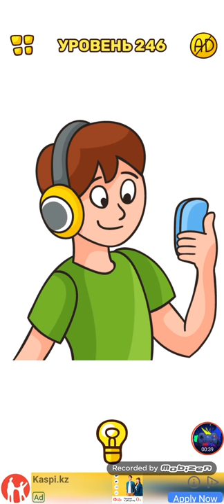Tricky Line: Draw the part # 241-250 Walkthrough